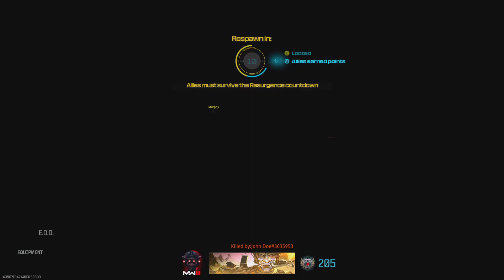17 kill win